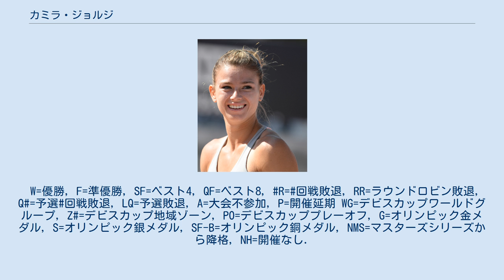カミラ・ジョルジ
カミラ・ジョルジ（Camila Giorgi , 1991年12月30日 - ）は、イタリア・マチェラータ出身の女子プロテニス選手。
 アルゼンチン出身の両親のもとにイタリアのマチェラータで生まれ、5歳でテニスを始めた。
2006年にプロに転向。
 4大大会では2011年ウィンブルドン選手権で予選を勝ち上がり初出場。
第32シードのツベタナ・ピロンコバに 2–6, 1–6 で敗れた。
翌年の2012年ウィンブルドン選手権では1回戦で第16シードのフラビア・ペンネッタ、3回戦で第20シードのナディア・ペトロワを破る殊勲を挙げ4回戦に進出した。
4回戦では第3シードのアグニエシュカ・ラドワンスカに 2–6, 3–6 で敗れた。
2013年全米オープンでも3回戦で第6シードのキャロライン・ウォズニアッキを 4–6, 6–4, 6–3 で破り4回戦に進出している。
 2015年6月のスヘルトーヘンボス大会の決勝でベリンダ・ベンチッチを 7–5, 6–3 で破りWTAツアー初優勝を果たした。
2015年7月27日付のランキングで自己最高のシングルス30位を記録した。
 しかし2016年にイタリアテニス連盟との対立が表面化した。
フェドカップの代表辞退を発表し2016年リオデジャネイロオリンピックも出場しなかった。
2017年1月イタリアテニス連盟はジョルジに9ヵ月のフェドカップ出場停止処分を行った。
 2018年ウィンブルドンでは4回戦でエカテリーナ・マカロワを 6-3, 6-4 で破り4大大会自己最高のベスト8に進出した。
準々決勝ではセリーナ・ウィリアムズに 6-3, 3-6, 4-6 で敗れた。
2018年10月22日付のランキングで自己最高の26位を記録している。